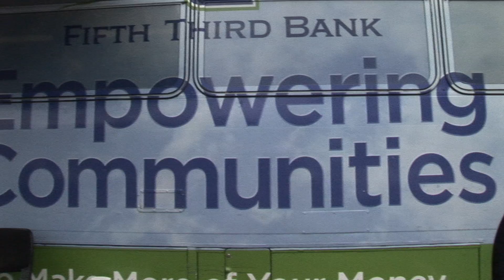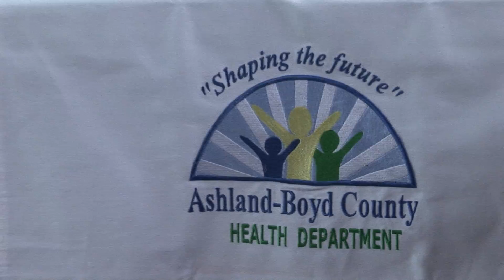United Way of Northeast Kentucky - What We Do